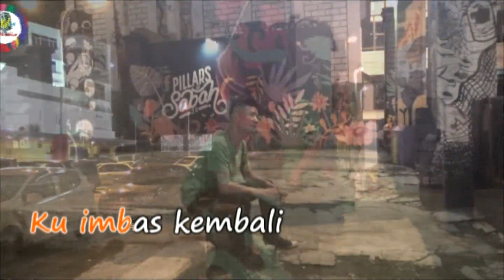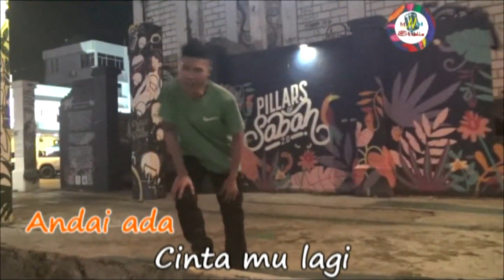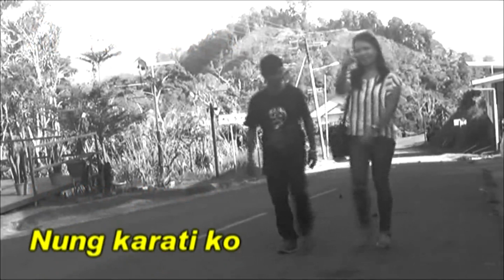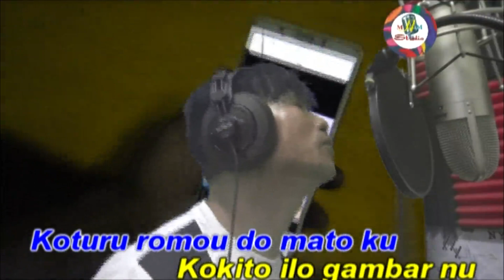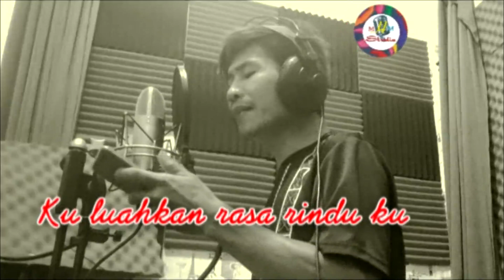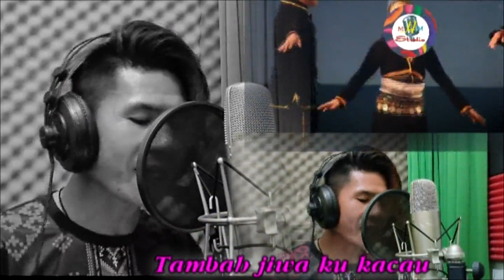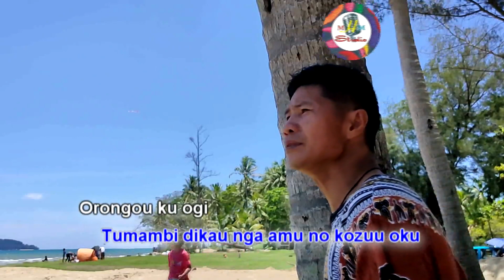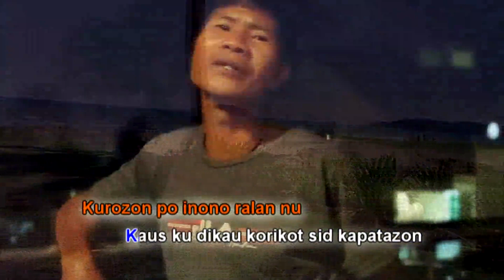Politer Gumara Full Album Vol 1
Penerbit:MHM studio production
Studio @hezziedin